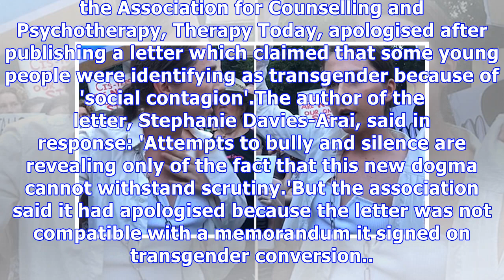Tough Millwall football club 'caves in to transgender activists'